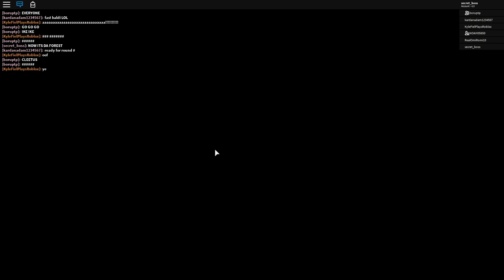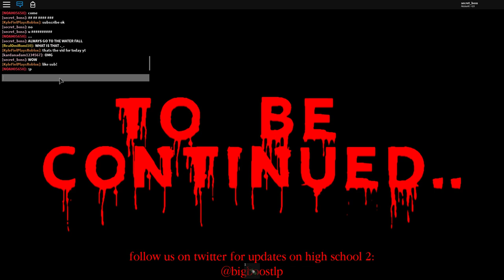The Forest - High School Update - Roblox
That was quite easy with a team..
BUT SOLO WAS WAY HARDER